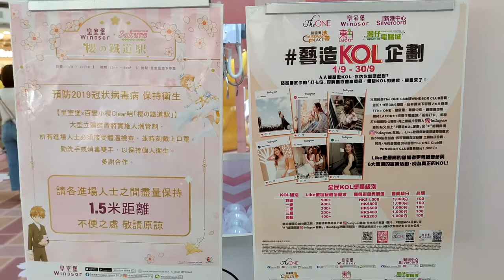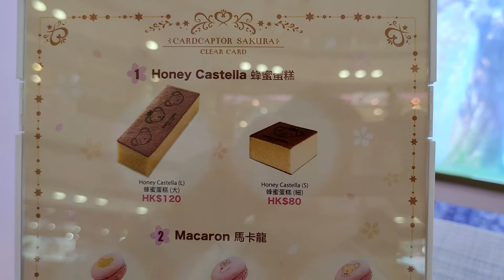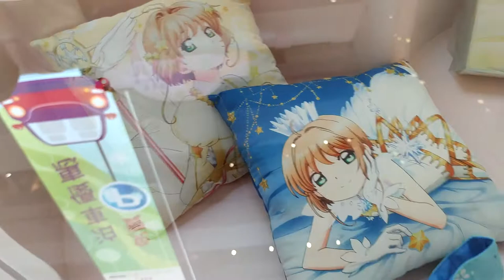「櫻の鐵道駅」皇室堡 X 百變小櫻Clear咭 - 2021年09月18日